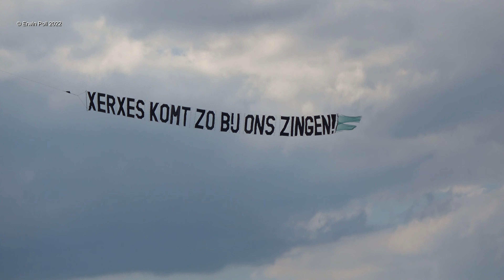2x Reclamesleep PH-ZVC & PH-WDR Gezellig Bij Patrick en Alex Xerxes Komt bij Ons.. Teuge 2 juli 2022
2x Reclamesleep PH-ZVC & PH-WDR Gezellig Bij Patrick en Alex Xerxes Komt bij Ons.. Teuge 2 juli 2022